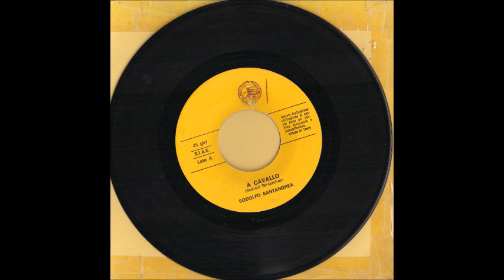Rodolfo Santandrea - A CAVALLO 1979 (suo 1° 45giri)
Rodolfo Santandrea artista romagnolo di Faenza RA
(cantore, teatrante, musico violinant'errante):
A CAVALLO 1979
testo & musica di lui stesso,
(suo primo 45giri) "edito senza copertina fotografica".